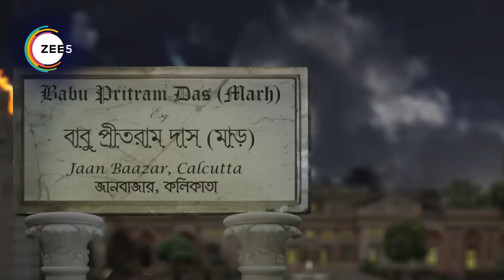Rani Rashmoni - Quick Recap 204_205_206 - rani ma , ramkrisno ,soroju , - Zee Bangla